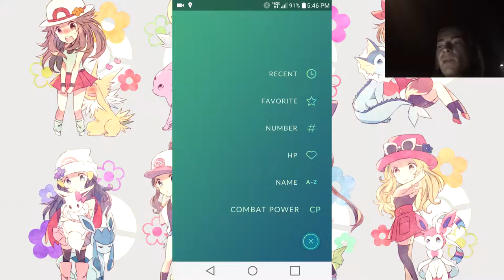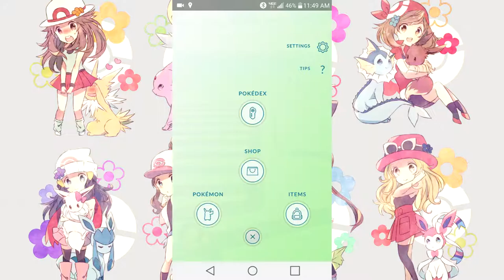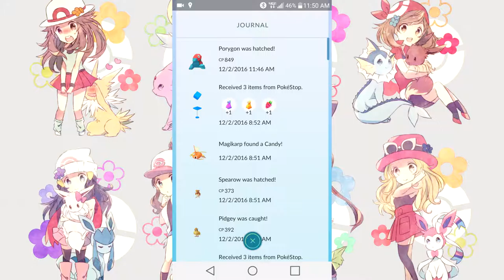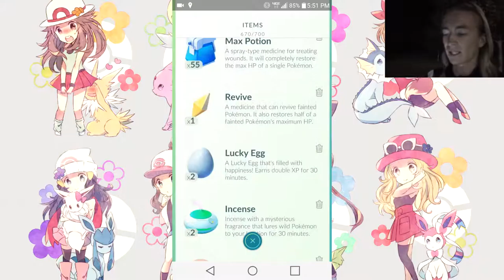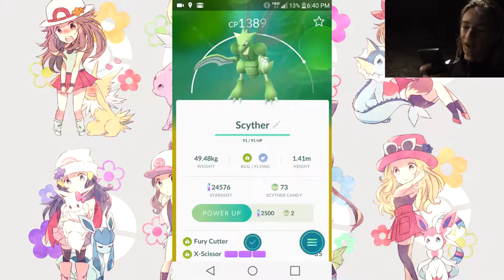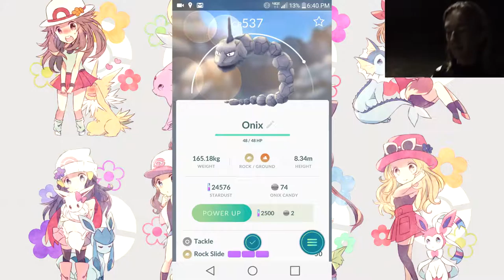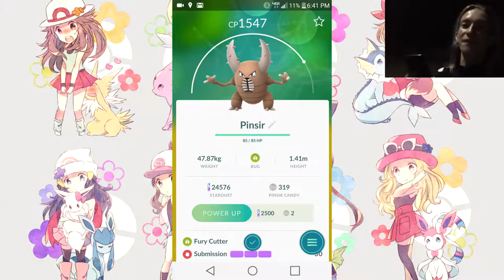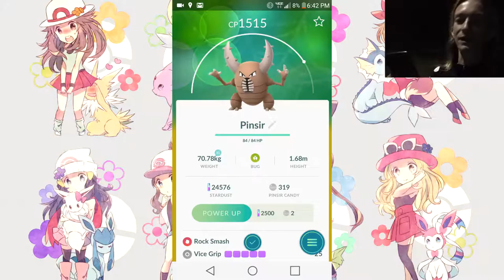The Poke Vlogger- Side Episode Nine 10k Eggs Plus Porygon!